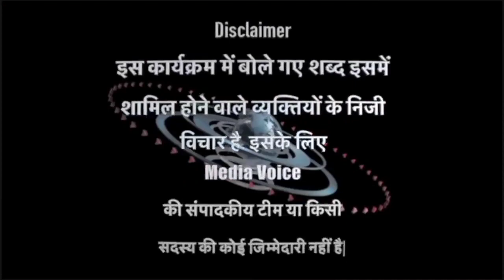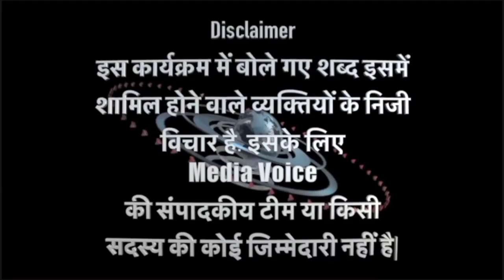जानिए अग्निपथ योजना का विरोध क्यों? Agniveer Army। Agniveer Army News। Sanjay Singh। Bihar News।